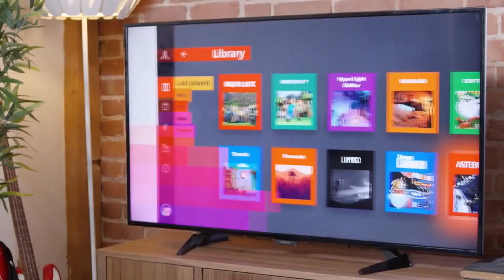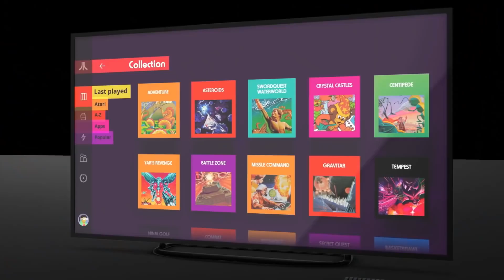SEGURAMENTE NO CONOCES ESTAS CONSOLAS DE VIDEOJUEGOS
@iwolfqueen_ y @skaurey te mostrarán algunas consolas que seguramente no conoces, pero creeme, llamarán tu atención 🎮